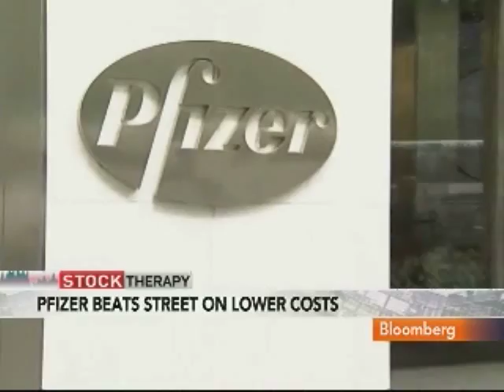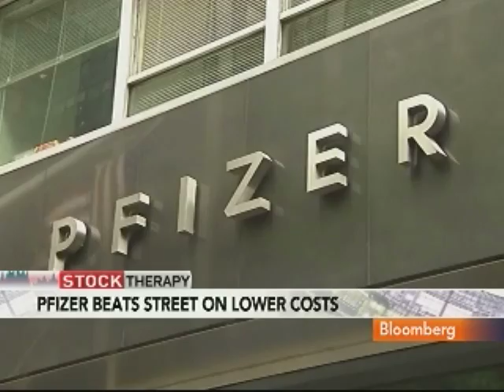Pfizer Profit Beats Estimates; Health Overhaul Outlook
Nov. 2 (Bloomberg) -- Bloomberg's Shannon Pettypiece discusses today's top health stories, including Pfizer Inc.'s third-quarter profit, which topped analyst estimates. She talks with Betty Liu on Bloomberg Television's "In The Loop." (Source: Bloomberg)